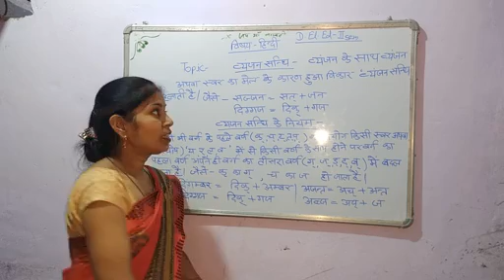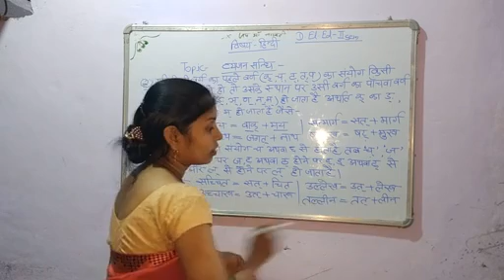डी0एल0एड02 सेमेस्टर हिंदी -व्यजंन संन्धि 1